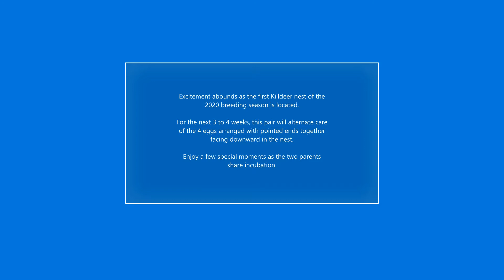Walking on the wild side with Nature Explorers Anguilla-Episode 18 Precariously Placed Killdeer Nest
In this episode of Walking on the wild side with Nature Explorers Anguilla, we spend a few moments with a Killdeer pair with the first nest of the 2020 breeding season.  They have chosen a precarious position to place the nest at the edge of a parking lot.

Enjoy a few moments with this pair as they share incubation responsibilities.